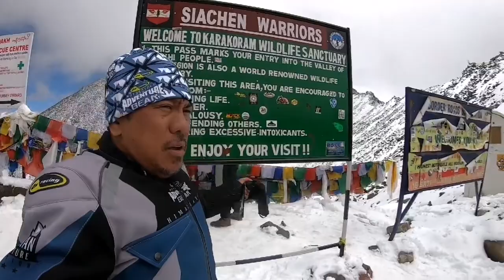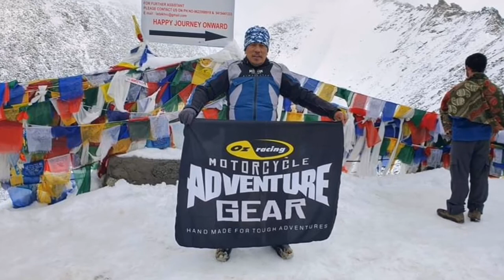Day 5&6 Khardungla to Nubra Valley